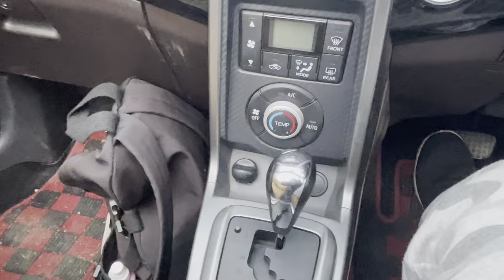Daihatsu Copen in Pakistan || Car Review || Daihatsu Copen First Hand Review || Sports car review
Hello, my name is Mashal Khan Balti. I am a travel vlogger, a daily lifestyle vlogger, a family vlogger, a tech vlogger, a how to vlogger and a pocaster from skardu gilgit baltistan pakistan. I had 10 videos in 2018. Now I have more than 100 videos and have almost 2k subscribers.
I post mainly about gilgit baltistan travel vlogs, skardu travel vlogs, how to make a wooden bukhari heater, hunza travel vlogs, baltistan travel vlogs, skardu travel gudie, baltistan travel guide, hunza travel guide and minimarg travel vlogs and minimarg travel guides. My pakistan travel guides are detailed travel guides about pakistan and travel guides about gilgit baltistan.